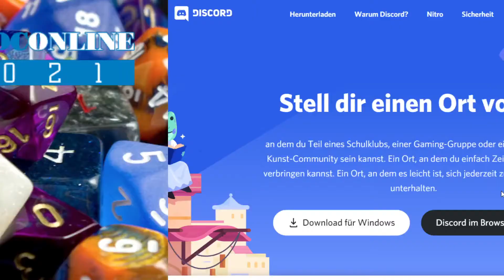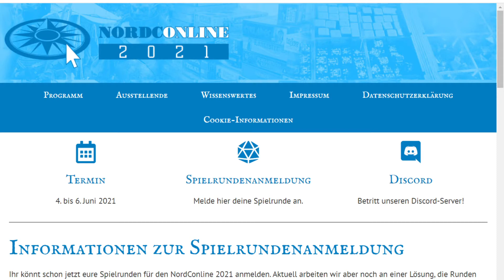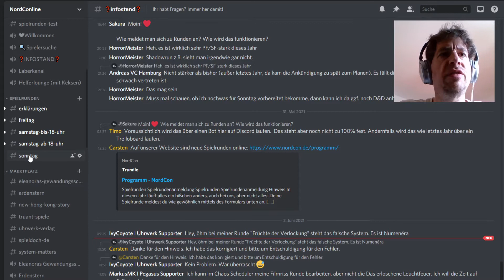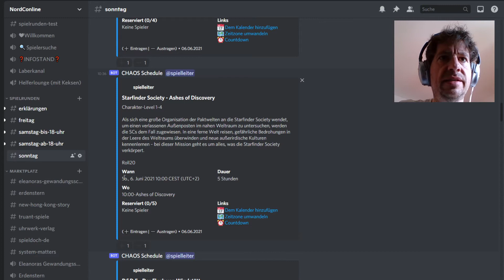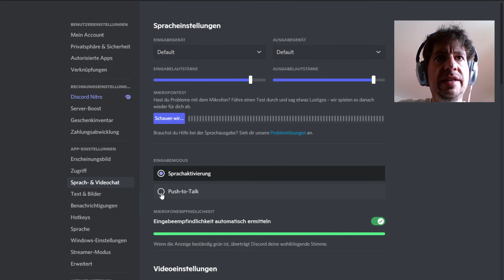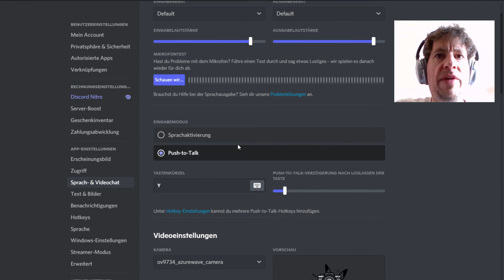Die NordCon auf discord...wie trage ich mich in Runden ein?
ACHTUNG NACHTRAG: Tische für Spielrunden werden ca. 2 Stunden vor Beginn der Runde erstellt und haben als Namen die Startuhrzeit der Runde und dessen Titel, also z.B. "17.30 -  Titel der Runde"